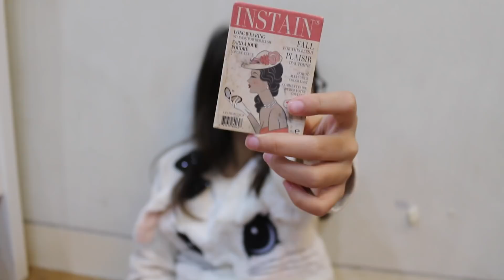sister does my make up ll i gave up